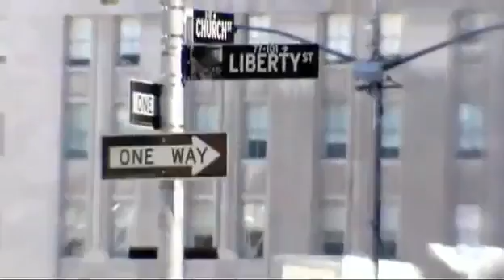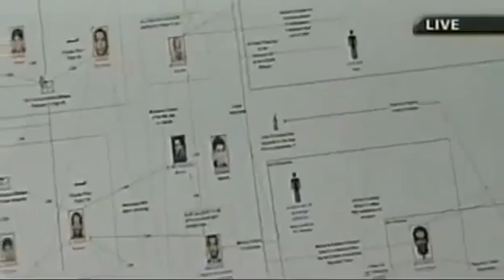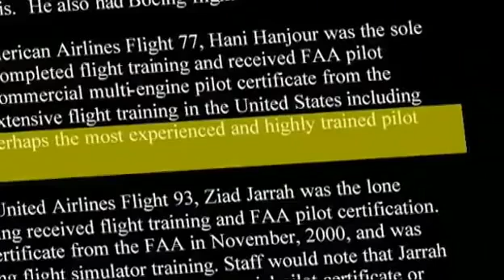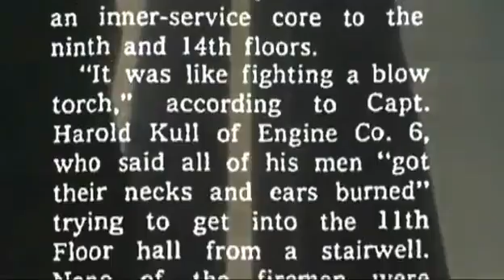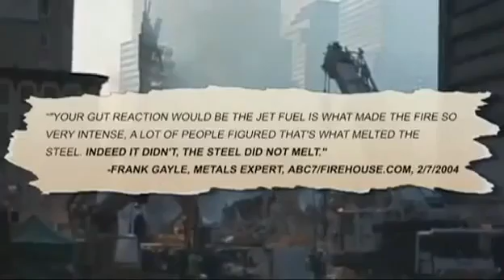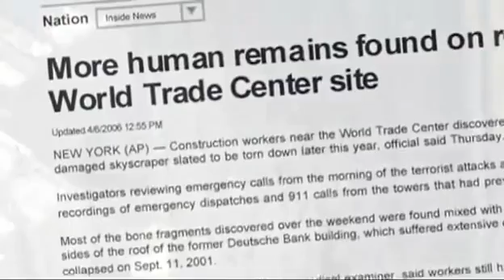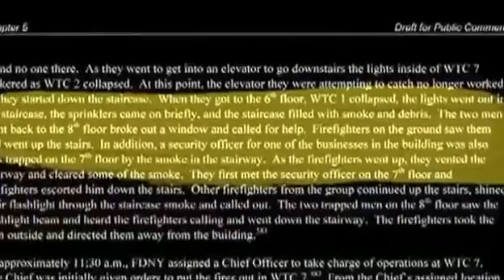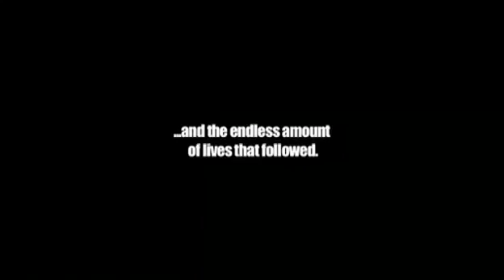Loose Change: Final Cut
Summary:
Loose Change Final Cut sets out to prove the official story of 9/11 - 'that the impact of two planes flying into two World Trade Center towers and the resulting fires caused three World Trade Center steel framed buildings to collapse' is false. Using witness testimony, expert analysis, news footage, and corroborating evidence this film is the most explosive and important film of the decade. Starring George W Bush, Condoleeza RIce, DIck Cheney, Philip Zelikow, Dan Rather, the late Peter Jennings, contributors from Fox News, ABC, CBS, NBC, CNN, firefighters, first responders and 9/11 victims, the film exposes the inconsistencies and lies put forward by the Bush administration in the hours, days and weeks after 9/11, and their role in hoaxing the American people that 19 islamic terrorists were the sole perpetrators of 9/11, the crime of the century.

This material is being made available in an effort to advance understanding of environmental, political, human rights, economic, democracy, scientific, and social justice issues, etc. We the People believe this constitutes a 'fair use' of any such copyrighted material as provided for in section 107 of the US Copyright Law.